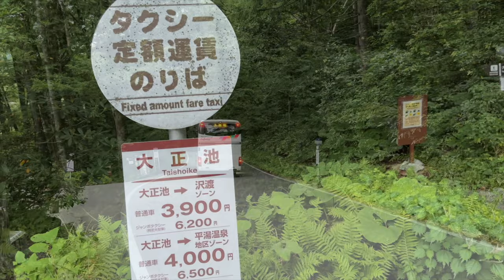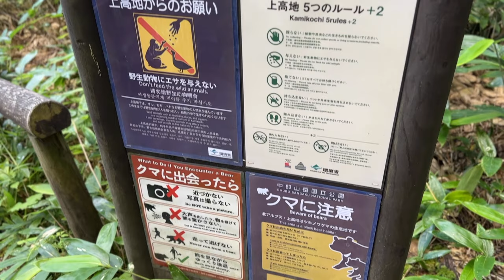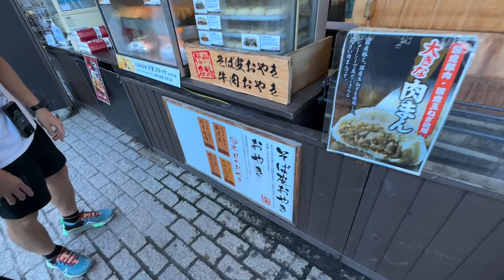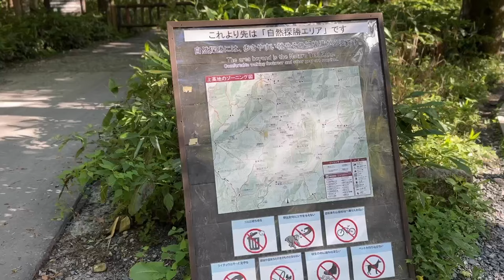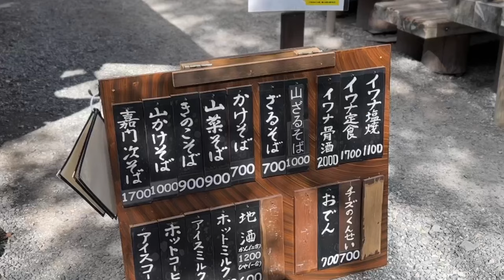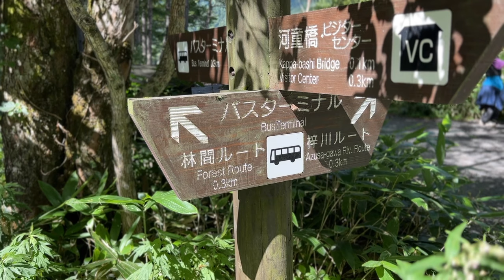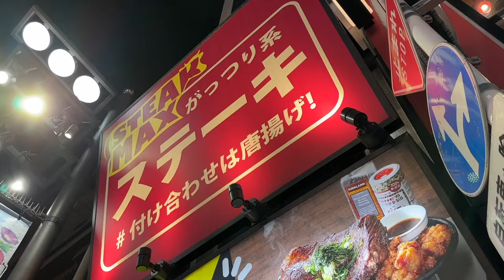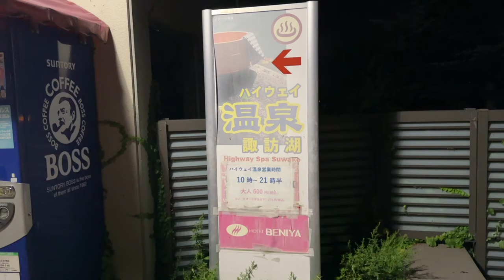【Japan Travel】A trip to Kamikochi in the Japanese Alps, one of Japan's most famous scenic spots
This time, I went to Kamikochi in Nagano Prefecture early in the morning. Kamikochi, a scenic spot in the Japanese Alps, is quiet and has spectacular views.
Also, thank you for always watching our videos.
Up until now, this channel has mainly uploaded videos of food tours, but I would also like to deliver videos related to travel in Japan, so I hope you enjoy them as well😊
Of course, I will continue to upload eating videos as usual!

🎥 TIMELINE
0:00　Intro
0:56　Start of main story
1:29　Taisho Pond
3:57　Introducing this route
6:19　Tashiro Wetland/Tashiro Pond
8:45　Tashiro Bridge
10:17　Kappa Bridge
11:13　Break at the shop
13:30　Takesawa Wetland
14:40　Myojin Pond/Hodaka Shrine Okumiya
16:55　Char set breakfast at a mountain hut
20:01　Return from Myojinike via a different route
22:16　Board the bus to Kamikochi Bus Terminal
24:33　Intermission: Shinjuku the night before, take a night bus

💡Channel Introduction
I am Japanese and travel all over Japan every day on vacation and business trips.
In this channel, I will introduce the attractions of Japan through tourist spots, transportation, hotels, and meals that I experienced during my travels.
Also, this channel aims not only to introduce Japanese culture and provide knowledge, but also to have you relax and enjoy my travels and eating while walking, like a travel program.Be sure to watch the video and experience a simulated experience of an extraordinary and fun trip to Japan!
I would be happy if it would be an opportunity for your trip to Japan.

・Information in the videos may be based on personal memories, so not all of them may be accurate.
・Days of operation and amounts may vary depending on the season and circumstances.